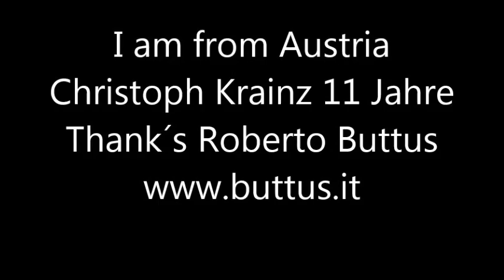Christoph Krainz I am from Austria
Danke unseren Instrumentenbauer Roberto Butto und Mag. Günter Dohr